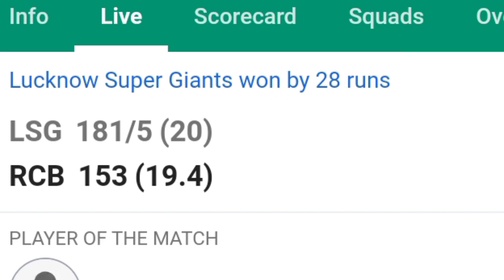Hardik Pandya reaction after losing match, Mayank yadav 157kmph, Vivek bindra,Rajat dalal, IPL 2024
Hardik Pandya reaction after losing match, Mayank yadav 157kmph bowling speed lsg vs rcb, Vivek bindra reply to thara bhai joginder,Rajat dalal, IPL 2024 update
hardik pandya reaction on troll

hardik pandya reaction

hardik pandya reaction after losing match

hardik pandya reaction on mohammed shami

hardik pandya reaction pakistan
hardik pandya reaction on shami

hardik pandya reaction after losing world cup

hardik pandya reaction video

hardik pandya reaction on rohit sharma

hardik pandya reaction after joining mi